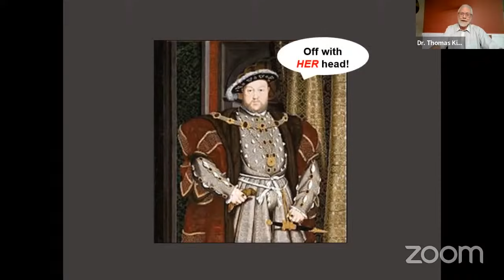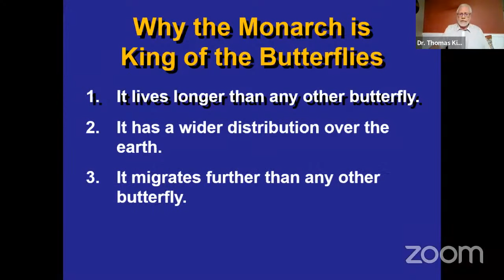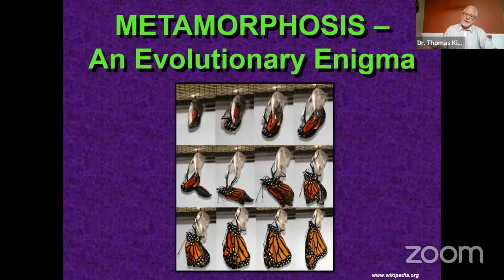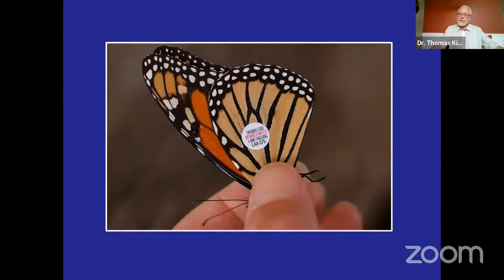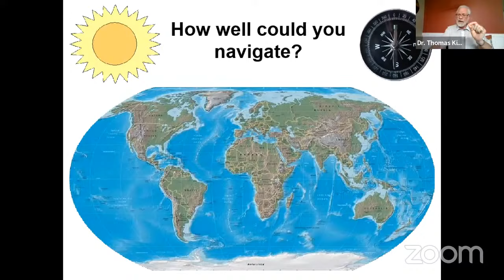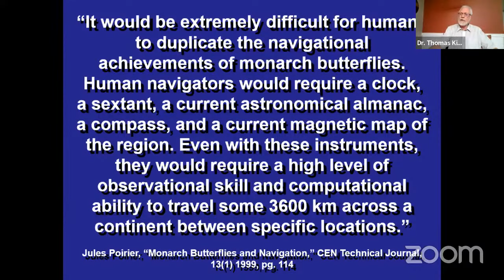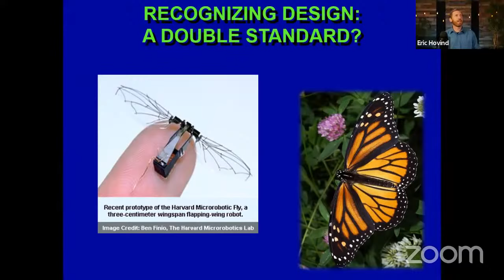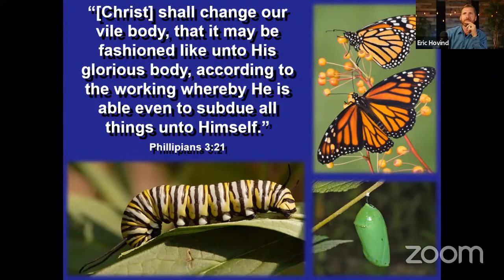Evolution Massacred by a Monarch | Eric Hovind & Dr. Thomas Kindell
How can something that weighs just half a gram, has a brain the size of a pinhead, and can only fly about 15 miles per hour, travel 2,500 miles from Canada, cross the Gulf of Mexico and land in Central Mexico for hibernation? This engineering feat could only be accomplished by a GENIUS DESIGNER!

Join Eric Hovind and Dr. Thomas Kindell LIVE Wednesday June 29th at 12 Noon CT to learn how Darwinian Evolution is being massacred by a Monarch Butterfly!

PARTNER
We would consider it an honor to partner with you to reach the world with this message. Become a Creation Today Partner at CreationToday.org.